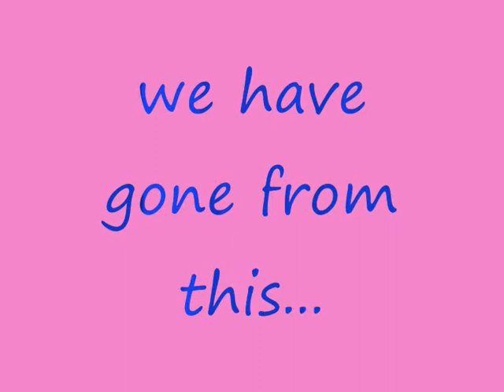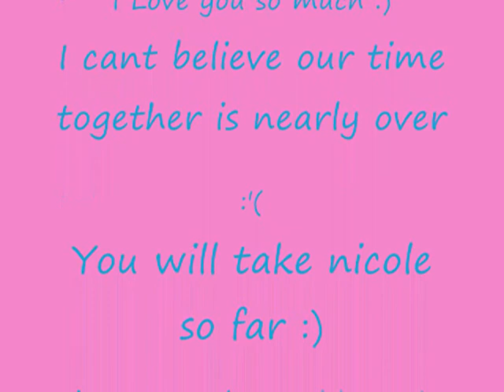Me ahn toby :) 3 years ahn coming to an end :(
watch,comment ahn rate :)
xoxox